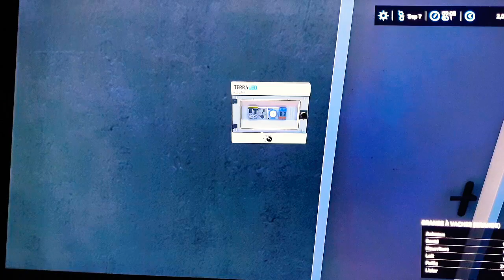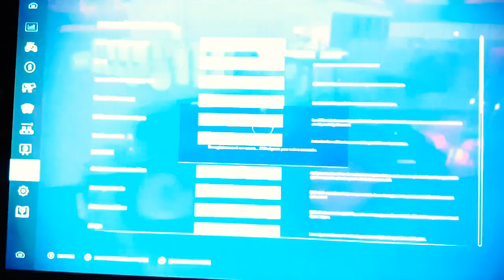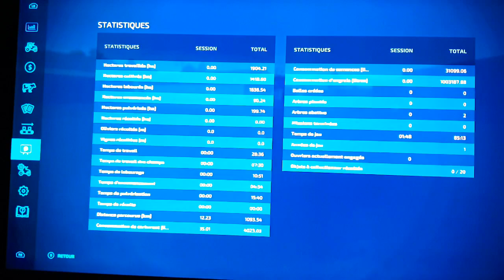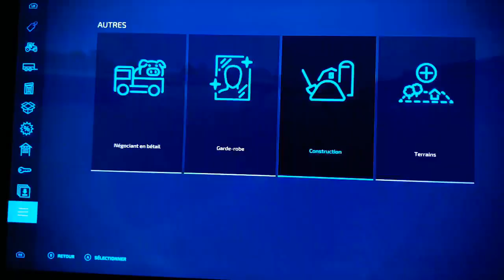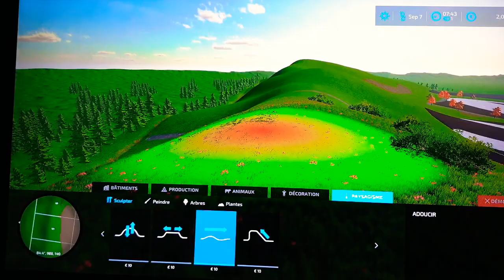RP on nourrit les animaux🇨🇵🚜🐄